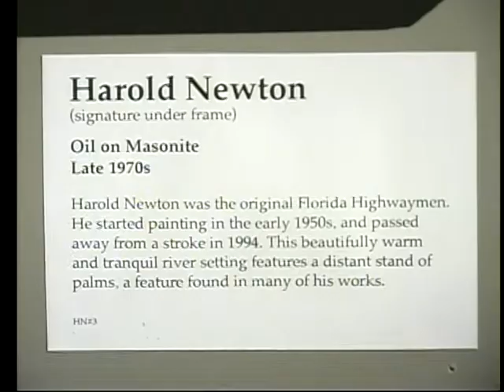Highwaymen Art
Studio interview with three artists representing a group of artists known as The Highwaymen.